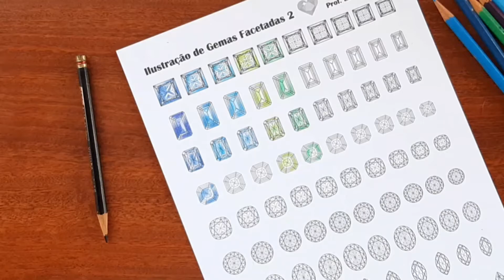Jewelry rendering - vamos ilustrar as gemas facetadas?